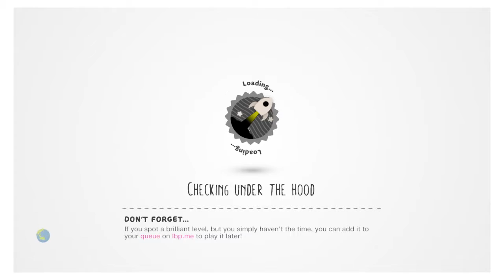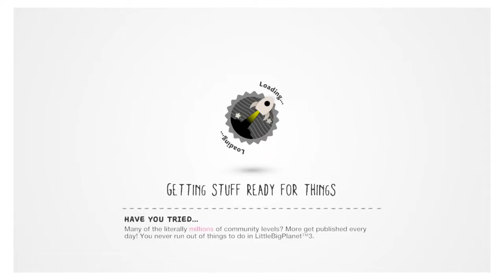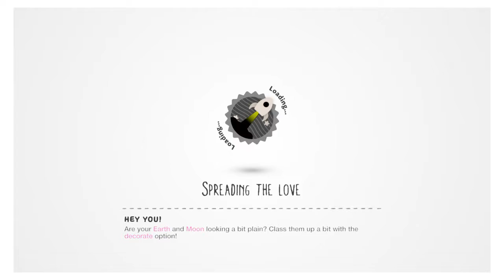LittleBigPlanet™3 (US)_20171204012206